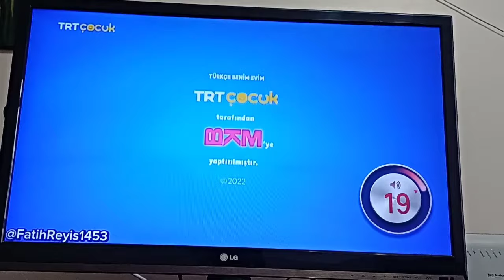(TRT Çocuk)(Transformers Robots İn Disguise TRT Çocuk'ta Olsa Ne Olurdu?)(Takipçi İsteği)trtçocuk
Arkadaşlar Size Müjde 11 Mart Da 18.05 Köstebek Giller Geri Geliyor😆😆